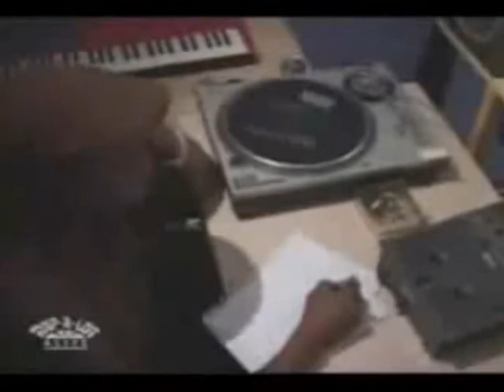Devin the Dude - Cutcha Up (HQ Audio)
Devin the Dude - Cutcha Up (I can't wait)
Waiting to Inhale